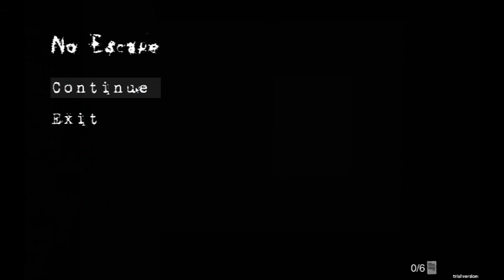Let's play No escape- EP1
Hey guys, This is a let's play of No escape it has 8 more level's so if you want more let me know, also feedback will be great, thanks